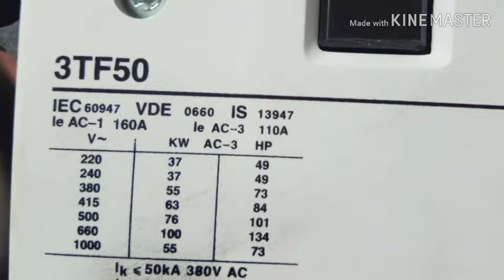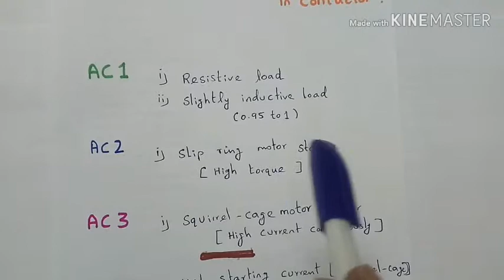Contactor duty AC1,AC2,AC3,AC4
We learn in this video, what is contactor duty